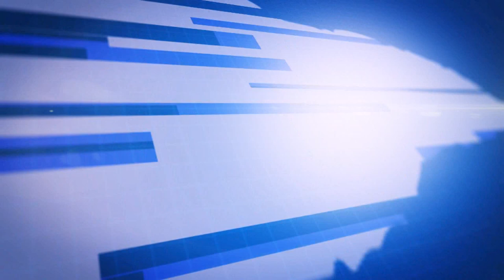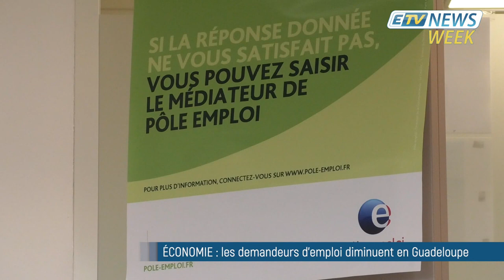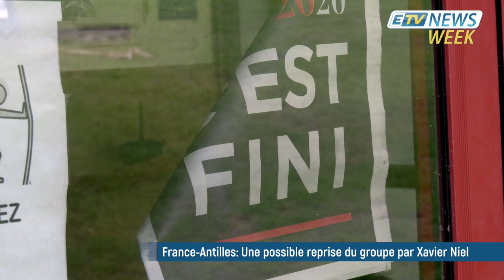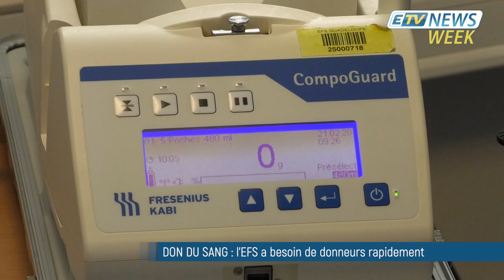JT ETV NEWS WEEK du 22/02/20